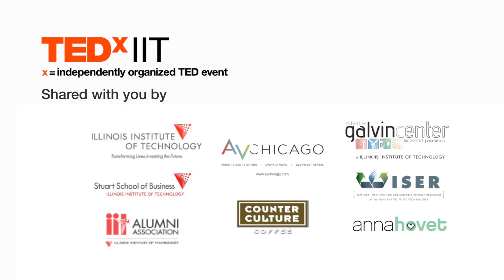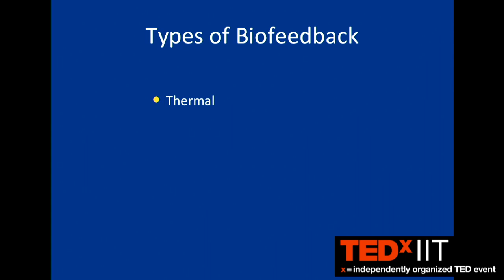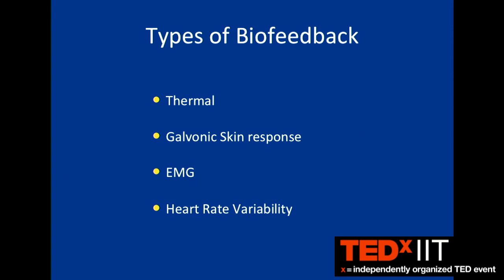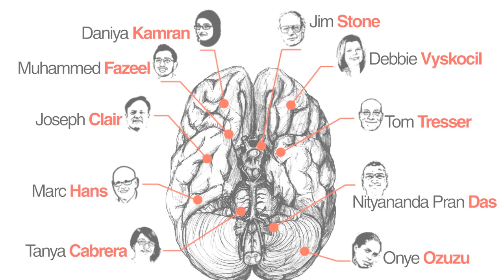TEDxIIT - Debbie Vyskocil - Using Science To Take Control of Physical and Emotional Health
Debbie Vyskocil began as an electrical engineer at Illinois Institute of Technology with a passion for neuroscience. Events introduced her to the science behind Biofeedback and the electrical systems in our brain. Board certified, she works with individuals and leading corporations training clients to handle stress in healthier ways and take their brains to an optimal balance.

She is the President of Curative Via which trains clients to a healthy, vital life using Biofeedback and Neurofeedback. Her Stress Reduction Training is the foundation everything else is built on enabling her clients to take their focus, health, career, and athletic ability to a higher level.

At TEDxIIT, Debbie Vyskocil shares the idea of dealing with stress through biofeback. The cocept of using computers to ʺfeed backʺ information about a body's response to thoughts is gaining momentum in many disciplines.